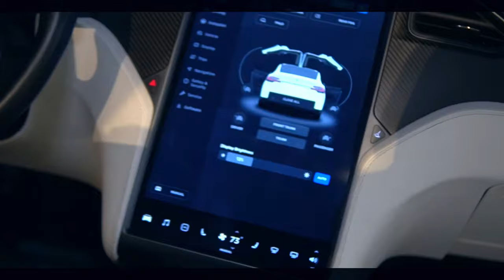KHIA'S SWEET 16th SNEAKER BALL!